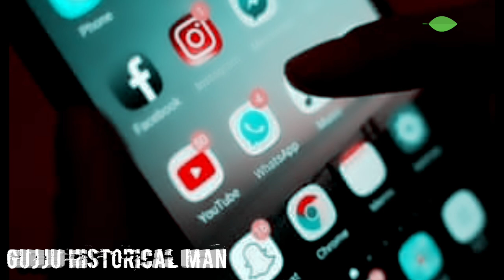Punjab Gangster Harry Cheema and Lally Cheema Biography | Sukha Kahlon | Lawrence Bishnoi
In this video I have given information about the biography of notorious gangster harry Cheema and Lally Cheema of Punjab. Who belongs to sukha Kahlon group or Lawrence Bishnoi

1- Harry Cheema Gangster biography
2 - Lally Cheema Gangster biography
3 - sukha Kahlon
4 - Lawrence Bishnoi
5 - jaggu Bhagwanpuria